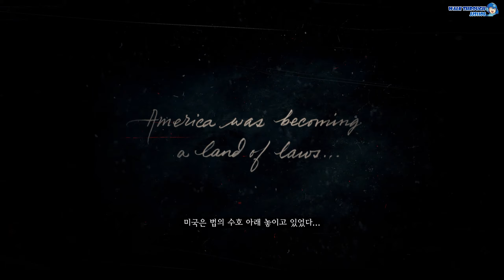[RDR2] 레드 데드 리뎀션Ⅱ 챕터1(콜터). 서쪽에서 온 무법자들 (Red Dead Redemption 2, 2019)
챕터1: 콜터
-서쪽에서 온 무법자들
Chapter 1: Colter
-Outlaws from the West